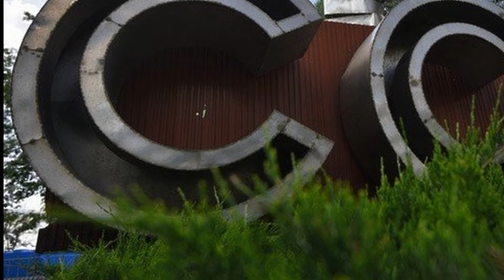СССР это лучшее, что было у человечества за всю его историю!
Звучит песня Муслима Магомаева "Торжественная".

Ты пришла, - настала в мире будто весна.
Шар земной запомнил имя твое.
Все имеет срок, а ты бессмертна, страна,
Жизнь моя, дыханье мое!

Припев:
Я смогу держать в ладонях солнце,
Я пройду сквозь годы-времена.
Все смогу, я все на свете смогу,
Если ты со мною, страна!

Можно жить без песен, жить от дома вдали,
Жить без сна, шагать в степи без огня.
Но нельзя дышать без этой вечной земли,
Родины, вскормившей меня.

Припев.